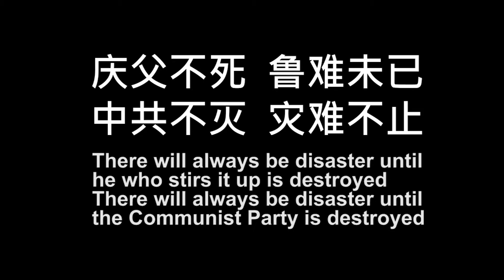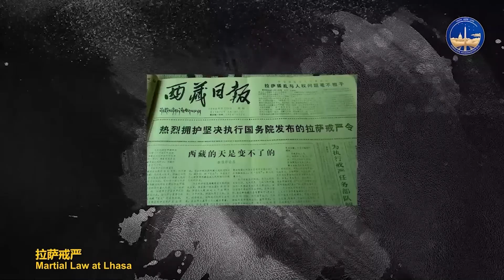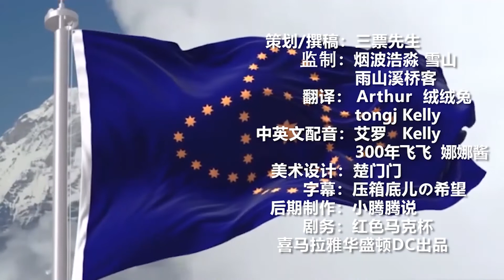【Hundred Crimes of CCP in Hundred Years 】Ep 19 (77-80 Crimes）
Urban Management System；Severe Crackdown on Lawlessness；Martial Law at Lhasa ；June 4th Massacre